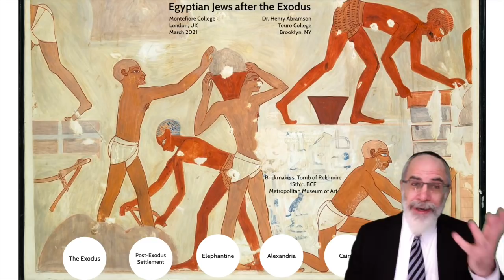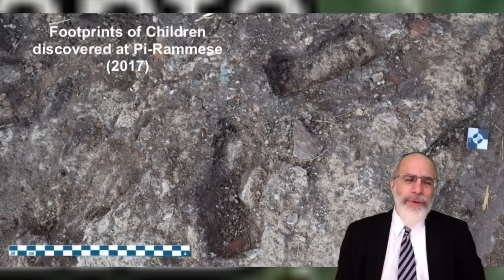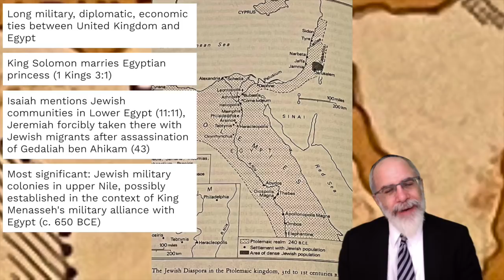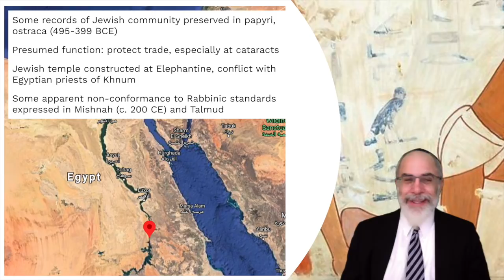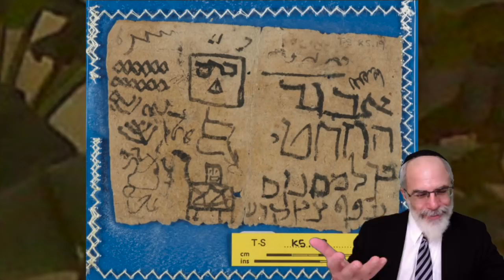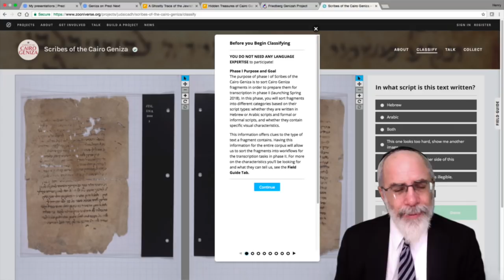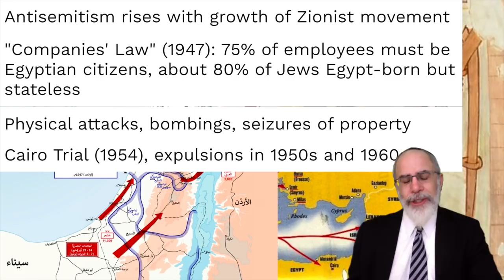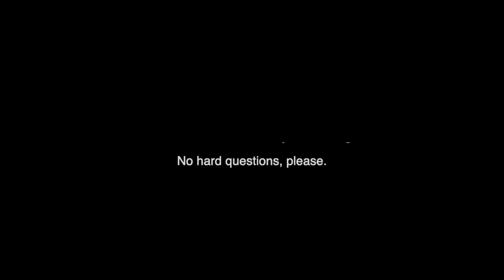The Jews of Egypt after the Exodus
A brief overview of the history of Jewish life in Egypt. After looking briefly at the Exodus itself, we look at some major population centers in Elephantine, Alexandria, and Cairo, to the present day.

To avoid any possible confusion: this lecture does not argue for  continuity between the Jewish population described in the account of the Exodus and the communities that appear in the historical record in the centuries before the Common Era.

Lecture delivered to Montefiore College, London, on March 15, 2021.